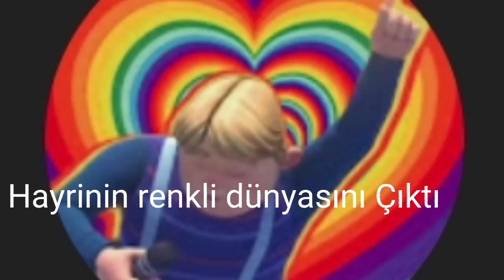Bu video sen varmısın kim çıktı